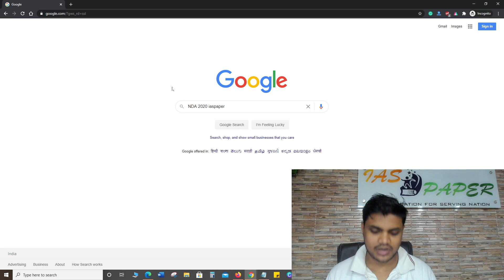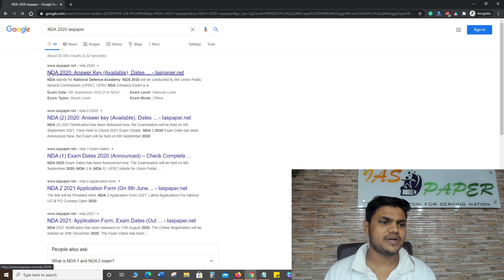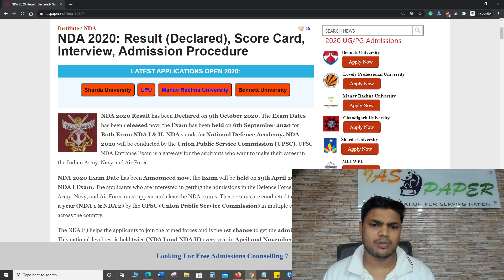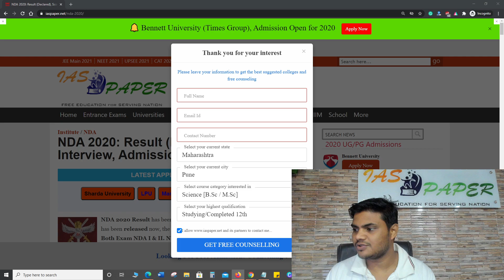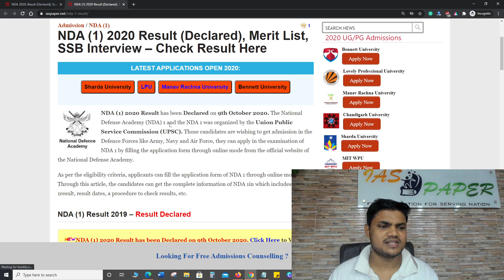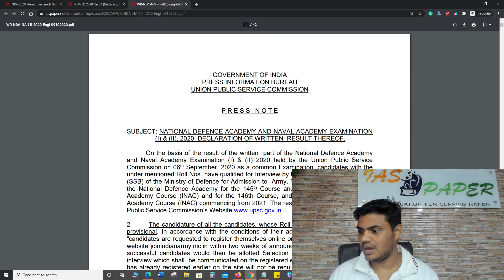NDA 2020 Result (Declared) - How to Check National Defence Academy 2020 NA/ NDA Result PDF Online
NDA 2020 Result has been Declared on 9th October 2020. The Exam Dates has been released now, the Exam has been held on 6th September 2020 for Both Exam NDA I & II.